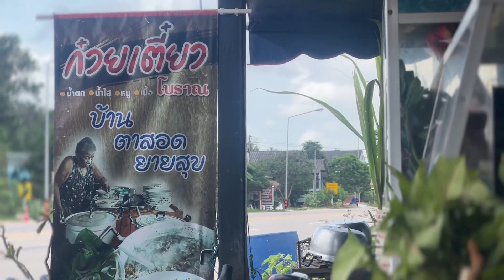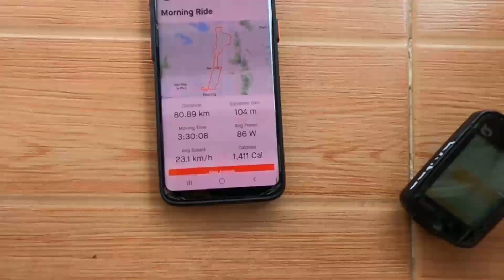เส้นทางนี้ เราไม่เคยมา - ปั่นกับเที่ยว เรื่องเดียวกัน - VLOG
cycling ปั่นจักรยานเที่ยว roadbike ปั่นจักรยานเที่ยว สำรวจเส้นทางใหม่ๆ ไปเรื่อย ตามแผนที่วางไว้ แบบหลวมๆ

ร้านกาแฟ ทางผ่าน The Forest Cafe Rayong
Map

ประเภท ROAD BIKE

จักรยาน
Java feroce

กล้อง
Gopro Max
Iphone 13Pro